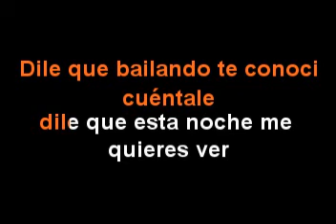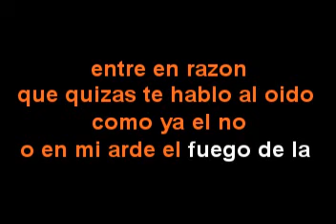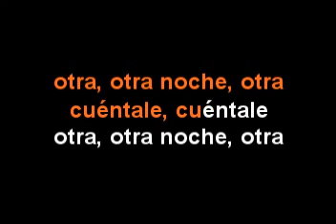Dile - Video Karaoke